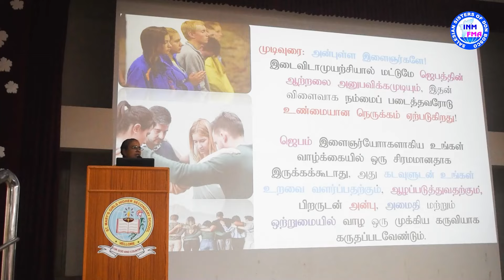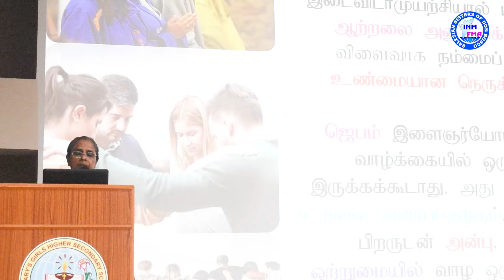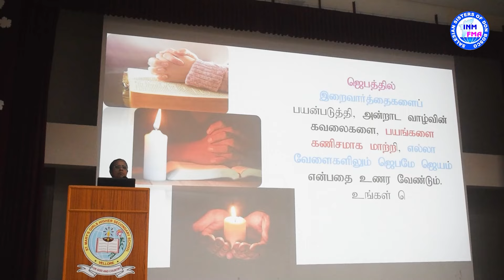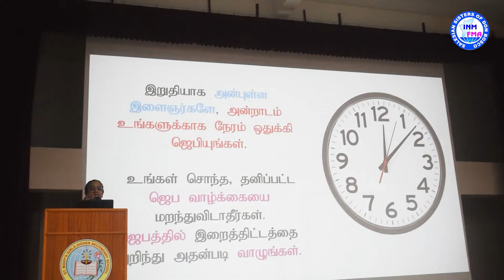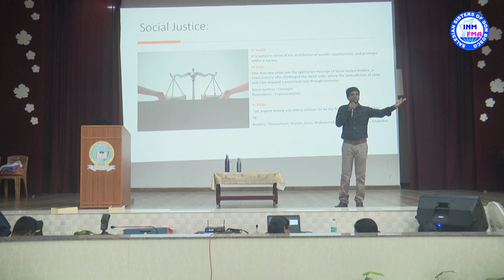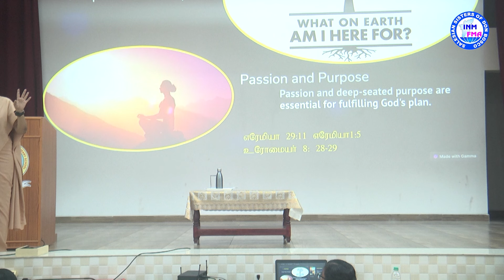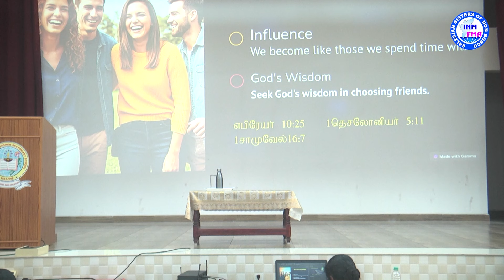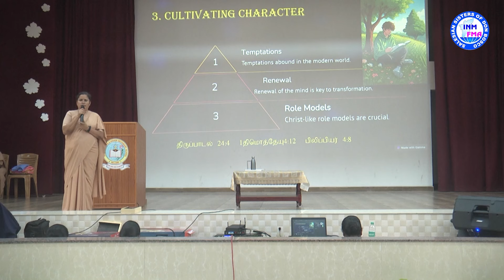Youth Prayer Convention - St. Mary's Vellore